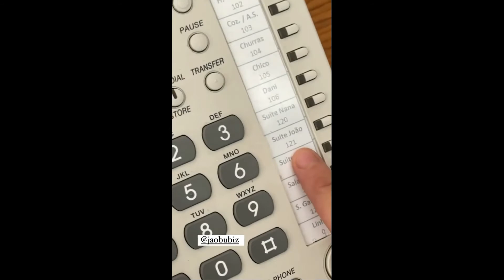STORIES DA SAMMY LEE 18/08/2021